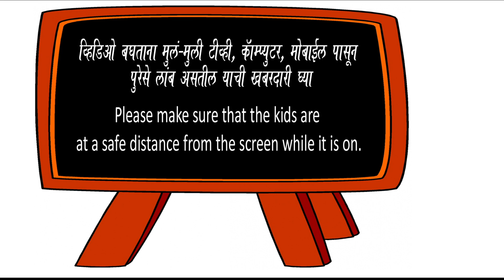Padhe - निमकी 31 ते 40 - Nimki 31 to 40 - Multiplication tables - Learn Tables - Tables of fraction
निमकीचे पाढे - गणित सोपे करणारे पावकी निमकीचे पाढे शिका - Learn marathi Math Tables of fraction - Nimki from 31 to 40 - Math Tricks and Tips - Master maths with these tables. Multiplication Chart

तोंडी हिशोब पक्का करा, पावकी निमकी आणि पाढे शिका - बेडूक उड्या बरोबर !
Musical Tables - Math tricks for fast calculation - Tables 31 to 40 of Half
How to master maths - Learn math tables

How to remember tables easily? How to master maths? Practice every day! पाढे पाठ असले की गणिताचा अभ्यास सोपा होतोच.

बेडूक उड्या वर पाढ्यांचे व्हिडिओ आणि गाणी, गोष्टी, खेळ सगळं नक्की बघा, आवडल्यास लाइक करा, मित्रमैत्रिणींना सांगा.

Kids songs, kids stories, moral stories, games for kids, origami, educational, preschool learning for kids.. everything on your favorite channel, Bedook Udyaa!

Credits :
Music arrangement : Varad Khare
Recording and Coordination : Ketan Patwardhan
Voice : Apurva Oka
Animation : Monika Bhutta